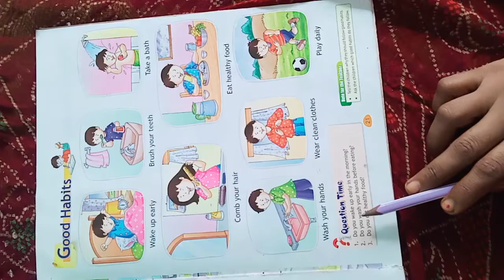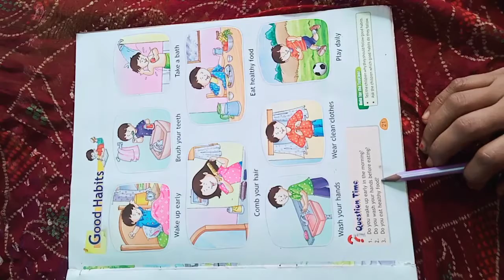Topic- Good Habits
St. Mary's  convent school .
Class -LKG Tulip
Sub- GK